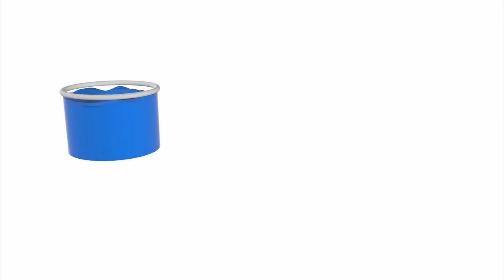Learn Colors with Vehicles McQueen Ice Cream Popsicles for Kids Colours for Children with Barbie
Learn Colors with Vehicles McQueen - Ice Cream Popsicles for Kids Colours for Children with Barbie Colors TV
I Upload Everyday Barbie Colors TV